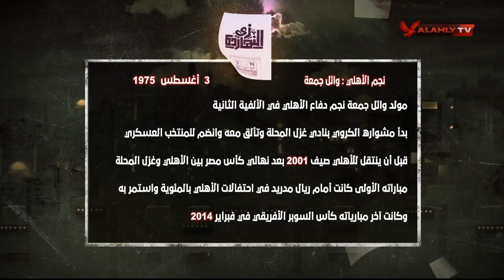🗓️ زي النهاردة | الأهلي 3️⃣ أغسطس.